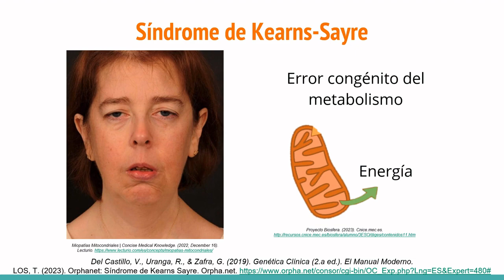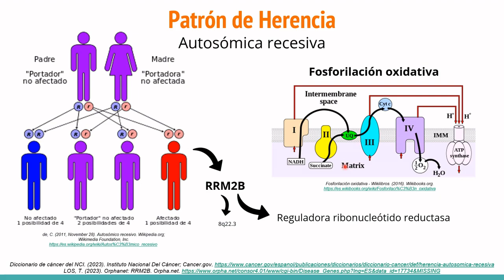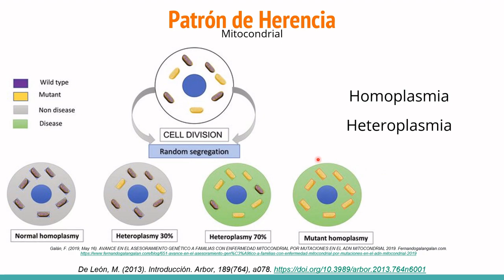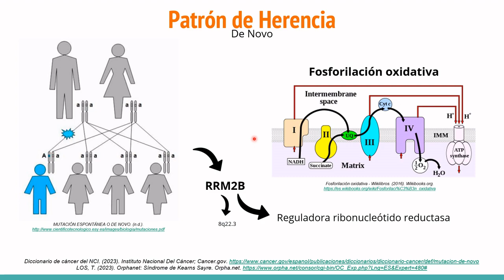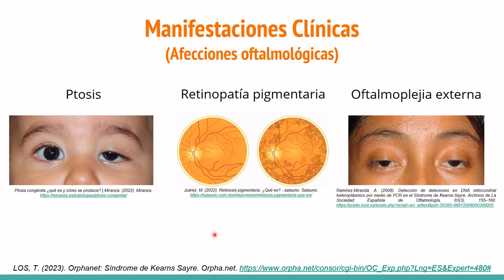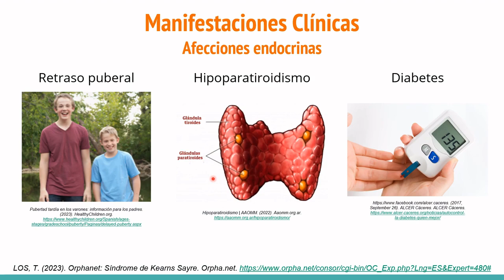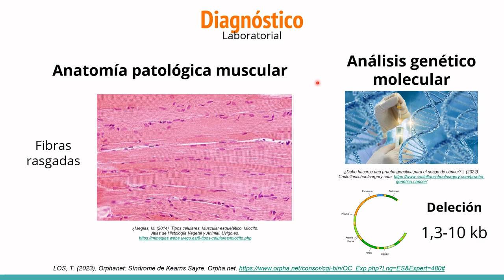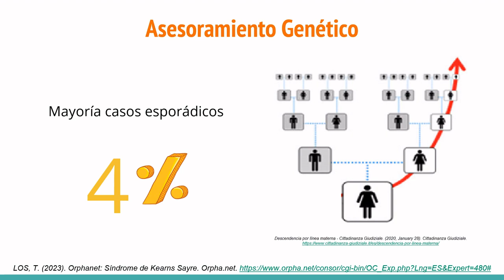Síndrome de Kearns Sayre RESUMIDO